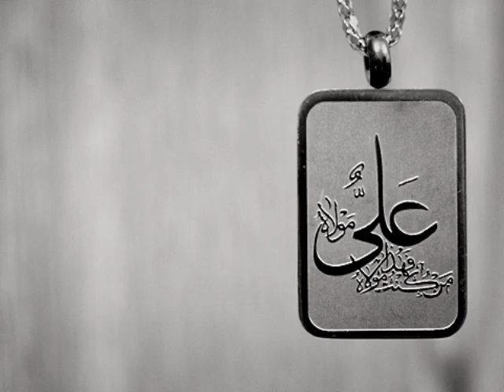Ali Nu Yaad Karo - Nusrat Fateh Ali Khan1 - YouTube.FLV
kaleem raza